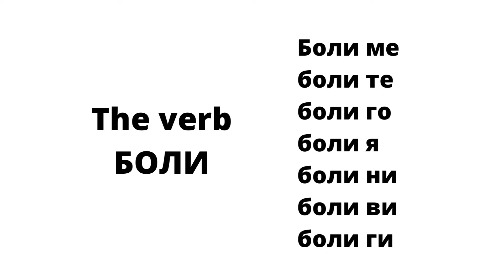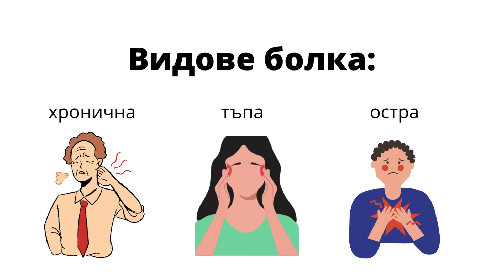Going to the Doctor's office in Bulgarian - A practical Bulgarian language lesson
Going to the doctor's office in Bulgaria can be a bit tricky language wise so it is always good to have some practice before that. Here is a short practical Bulgarian language video lessons that will walk you through some general questions that you might here in the doctor's office. If you need help with understanding Bulgarian there are subtitles included.

A great thanks to Tasnim Alali for helping us out with the script and giving us this great video idea.

Studio